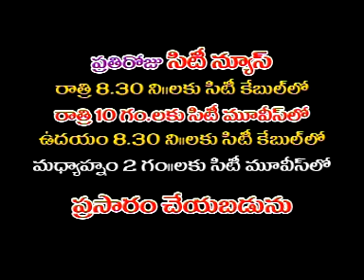jrgsitinews 14 12 2015